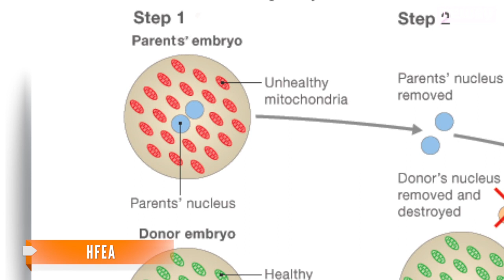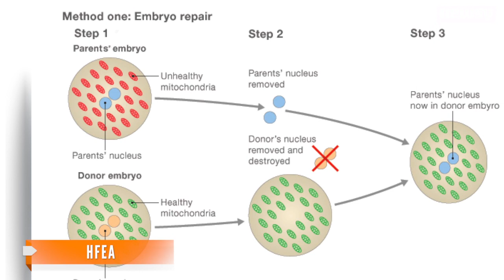U.K. Could Soon Allow 3-Parent IVF Babies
The United Kingdom may become the first country in the world to allow the birth of babies with three biological parents.